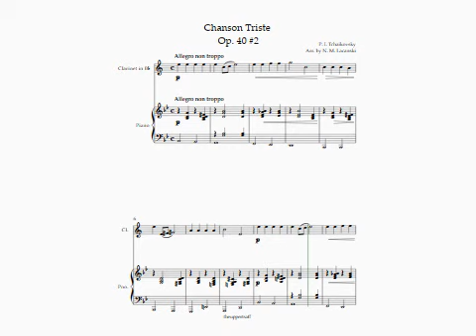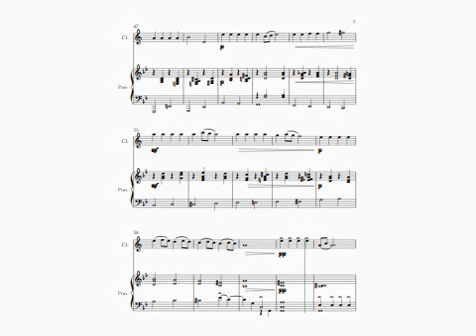TCHAIKOVSKY Chanson Triste Op 40 #2 for Clarinet and Piano